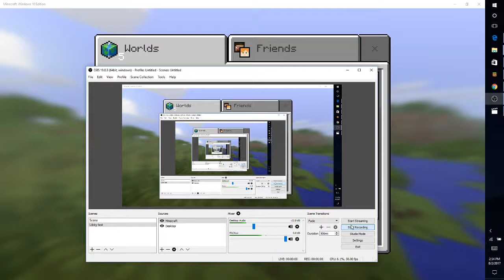Libby plays Minecraft 5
"In the last episode...I died."